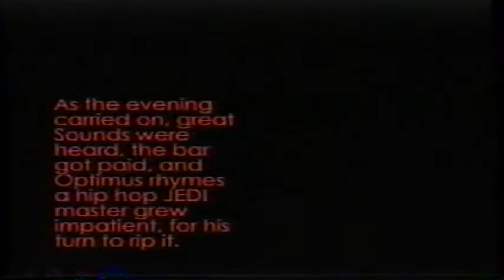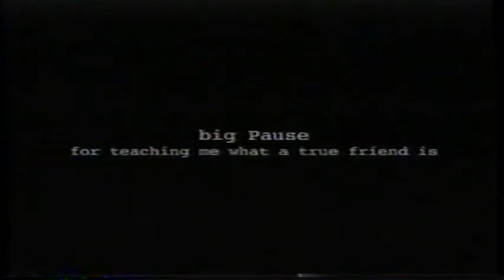Below The Surface Presents - The Show 2 (VHS Rip) 2002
Below The Surface Presents The Show Vol. 2 VHS, filmed live at the Justice League in San Francisco on February 3rd, 2002. Featuring CVE, Disflex6, Jedi Knight Circle, HipHop Kclan, Spex, Abnormal, Dj Werd, and Dj King One.